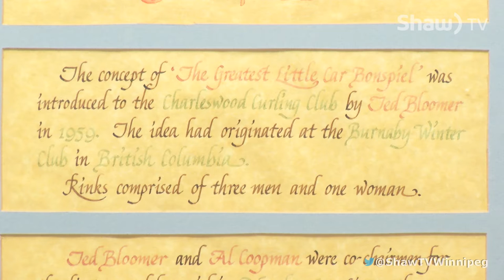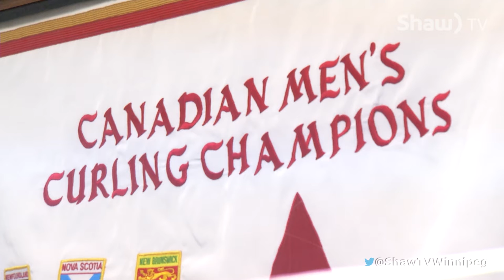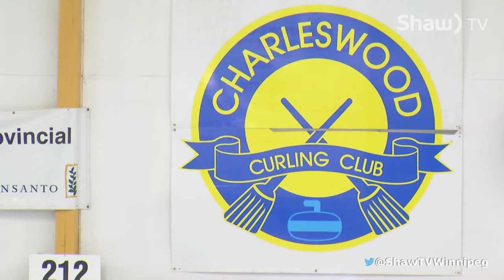Hurry Hard, Jan. 25: Charleswood CC & Kerri Einarson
On this edition of Hurry Hard, we head to the host club of this year's Scotties, the Charleswood CC, to learn about the club's history. We also talk with defending Manitoba Scotties champ Kerri Einarson about her team's season so far.